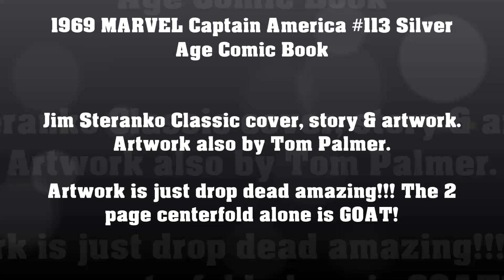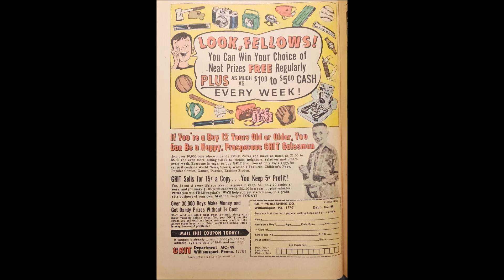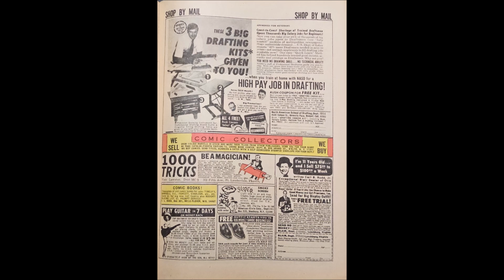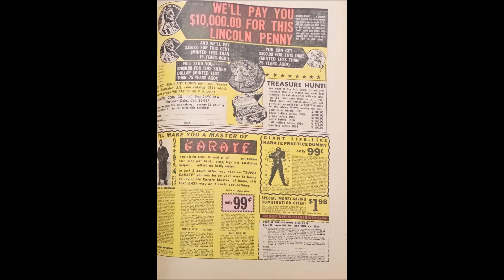1969 MARVEL Captain America 113 Silver Age Comic Book Jim Steranko Classic cover (Peek Inside)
1969 MARVEL Captain America 113 silver age comic book. By the amazing Jim Steranko. IMHO the artwork is just breathtaking!